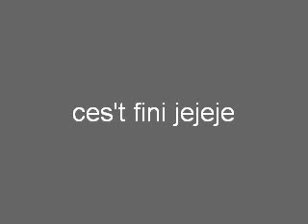Bluesette short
Introduction (I will learn moore jejeje)